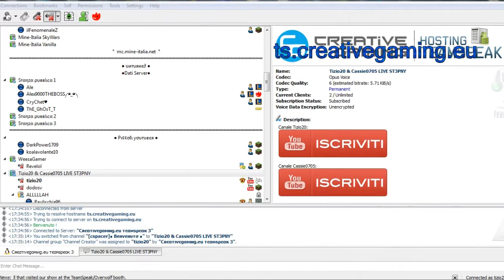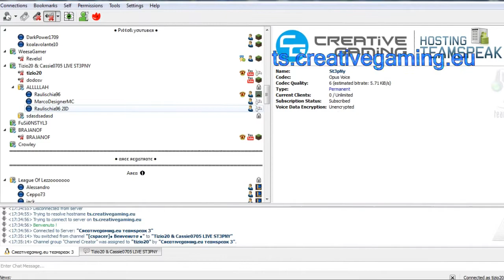AGGIORNAMENTO Teamspeak per i Fan - ts.creativegaming.eu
★40 like bros?★

✌♥Leggi la descrizione per i link importanti! ♥✌

►Server TS : ts3.gamehosting,it:9988
►Sito (Dove potete richiedere la Partner)
►Come inviarci i video :
caricare il vostro video ( che non deve superare i 15 minuti e deve essere in 720p) in non elencato;
fatto ciò inviateci il link del video qui :

►PSN: zioti02

►Skype: tizio20

►Teamspeak: ts3.gamehosting.it:9988
    Teamspeak mio: ts.creativegaming.eu